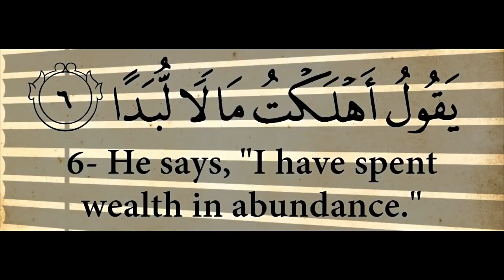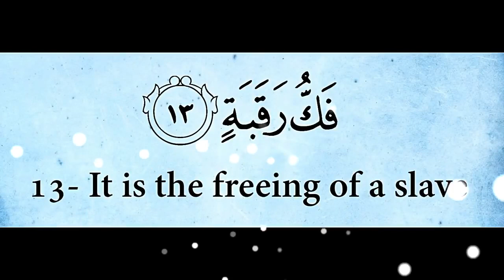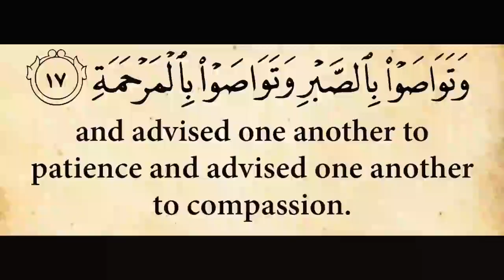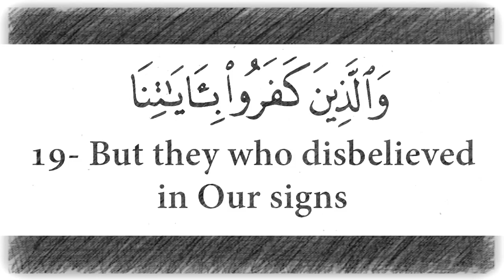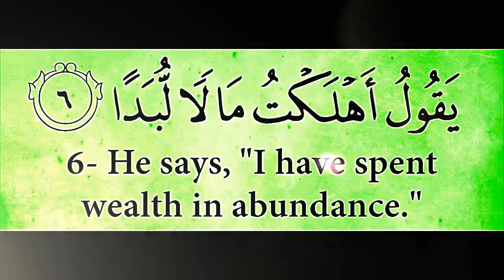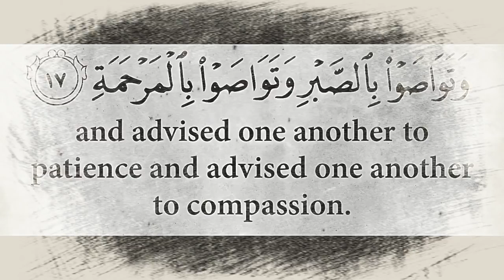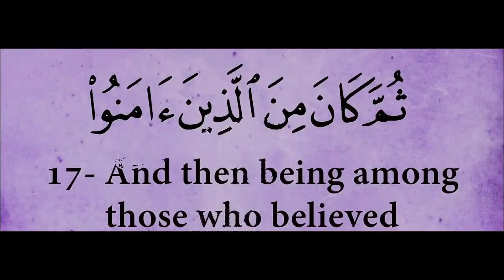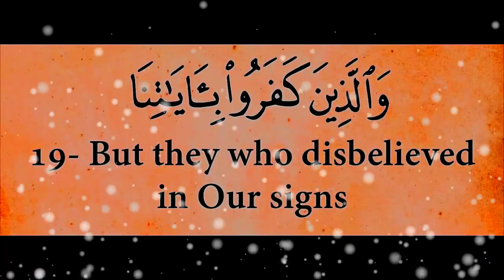Repeat Surah Al Balad (11 times) Beled süresi 11 kere tekrari ile